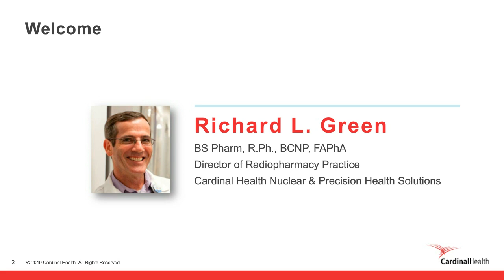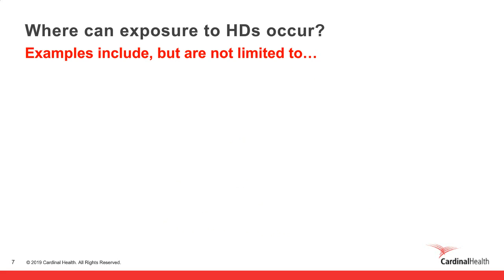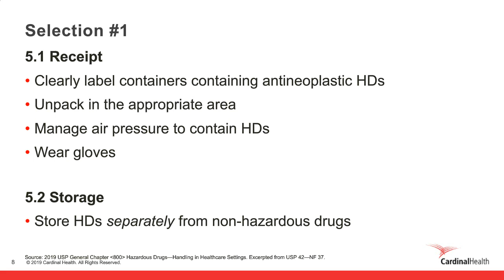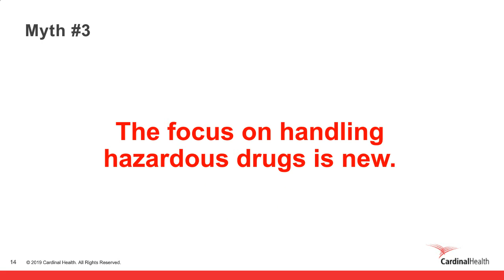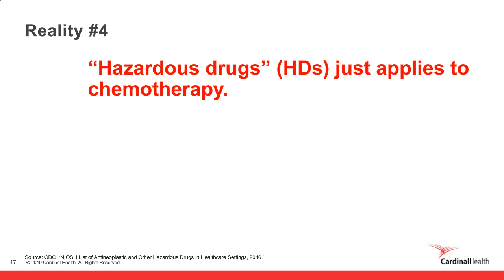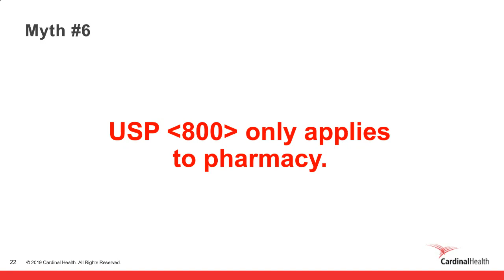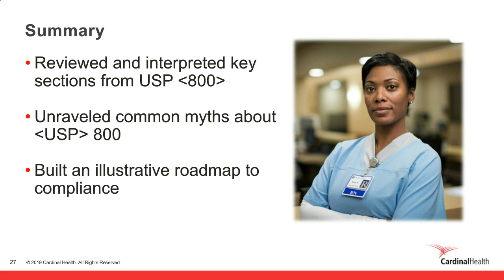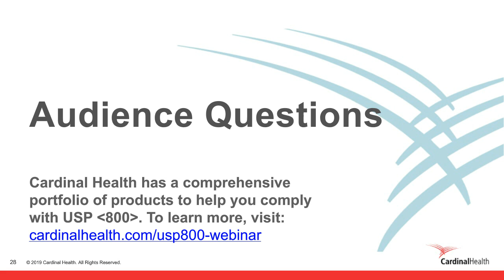Dispelling USP800 myths: A logical approach to staff safety when handling hazardous drugs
New USP800 standards highlight the need for healthcare facilities to protect clinicians from exposure to hazardous drugs (HDs). Compliance with USP800 and associated standards might feel overwhelming as facilities decide how to update standard operating procedures. In this webinar, we will dispel some common misconceptions about USP800 and provide a framework to help healthcare facilities approach compliance with confidence.